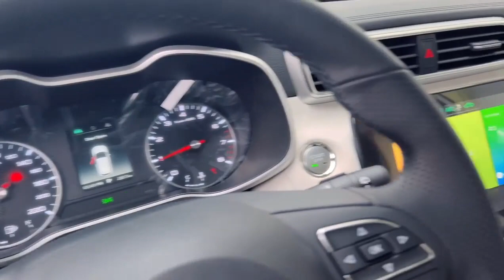MG ZS ឆ្នាំ2023 📲086335233​ 📲066335233#car